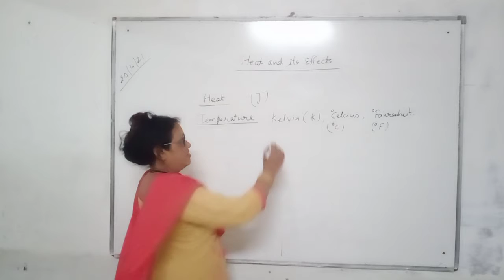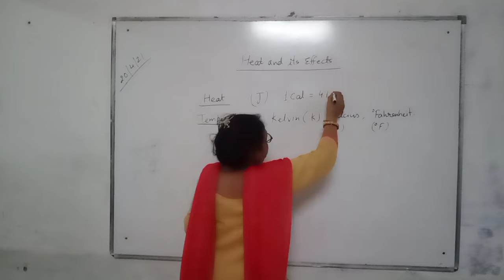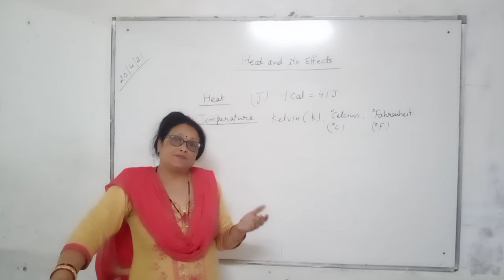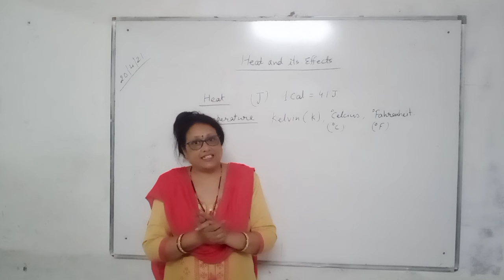Heat part 2 class 7